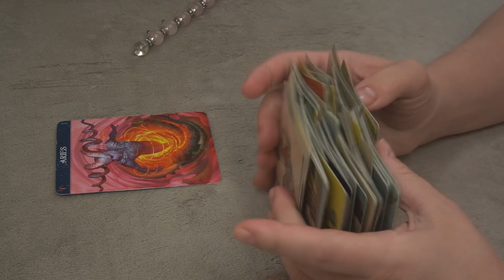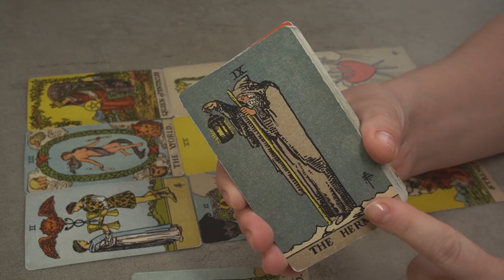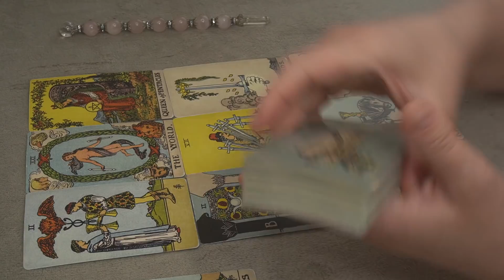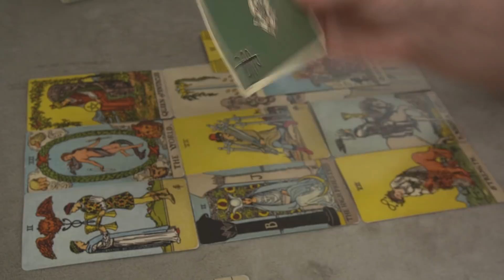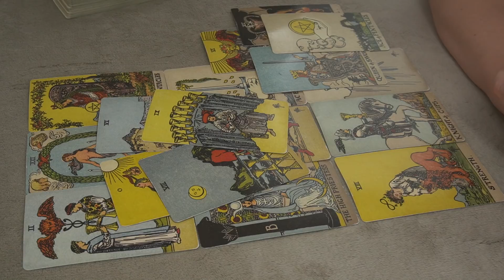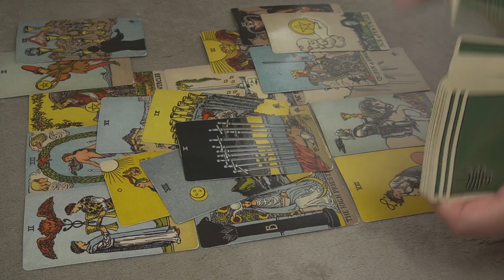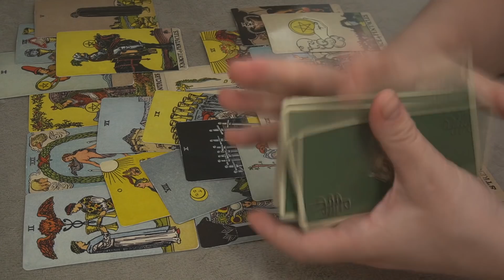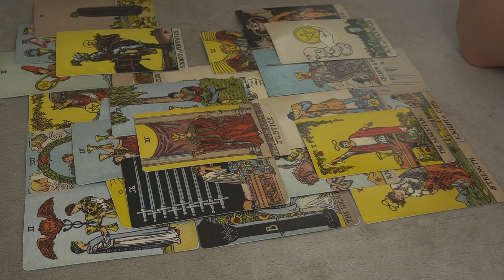ARIES * JUST DON'T LIE TO YOURSELF! ARE YOU SURE OF THIS? * APRIL 23-30